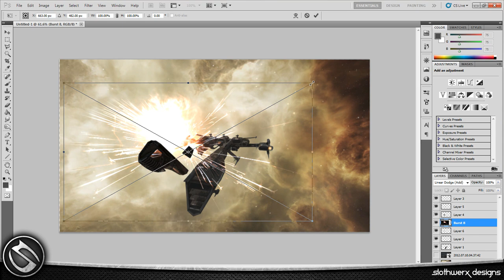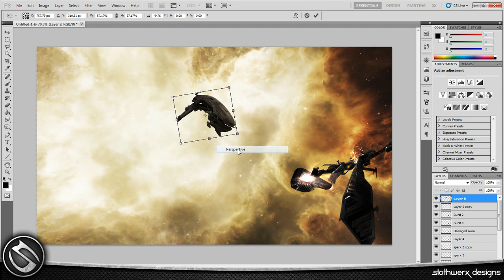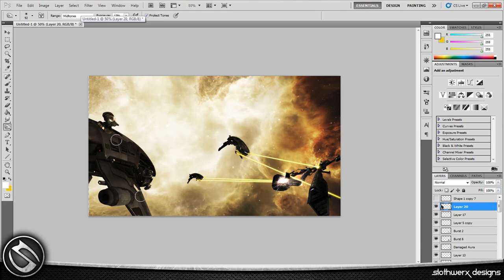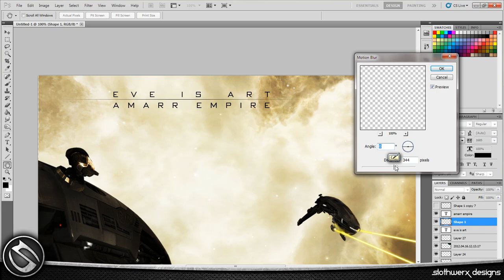Speed Art - EVE is Art 4 - Amarr Empire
[For best results - crank the volume!]

Finally, the long awaited 4th installment of my EVE is Art Photomanipulation Series!  This one was the most challenging, effects wise, in the whole series, but most deffenantly my favorite to make.  Unfortunatly during the video, I paused recording for a smoke break, and forgot to start recording again when I got back :X  Luckly I cought the mistake, and only lost about 5 -10  mins worth of recording time.  What was not recorded, was me touching up the Rifter.  Making the twisted metal look respectible, and highlighting, and shading the ship.

Total time taken: 3 Hours 30 Mins